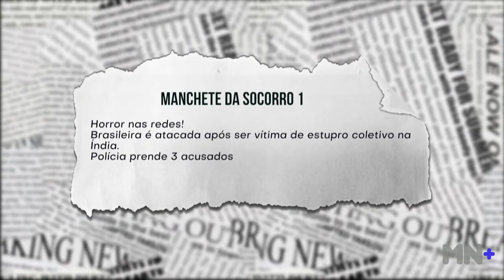Brasileira é atacada depois de ser vítima de estupro coletivo na Índia. Veja repercussão